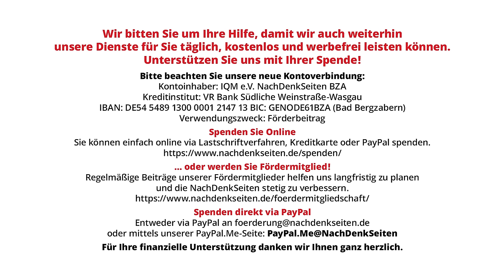Schwerverletzte palästinensische Kinder und die „Mir egal“-Haltung des Innenministeriums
Die NachDenkSeiten hatten bereits am 3. Juli auf der Bundespressekonferenz Innenministerin Nancy Faeser gefragt, wie diese es rechtfertigt, dass ihr Ministerium das Einfliegen von 32 schwerverletzten Kindern aus Gaza für lebenserhaltende Operationen verhindert. Ein Großteil der Kinder ist mittlerweile verstorben oder nicht mehr lokalisierbar. Der Vorgang war nun erneut Thema. Die Reaktion des Sprechers des Innenministeriums zeugt von völliger Indifferenz gegenüber dem Schicksal dieser Kinder

Artikel veröffentlicht am: 16. Juli 2024 um 11:53

Bundespressekonferenz, BPK, NDS, NachDenkSeiten, Florian Warweg, Regierungspressekonferenz, Innen- und Gesellschaftspolitik, Militäreinsätze/Kriege, Nancy Faeser, Gaza, humanitäre Hilfe, zivile Opfer